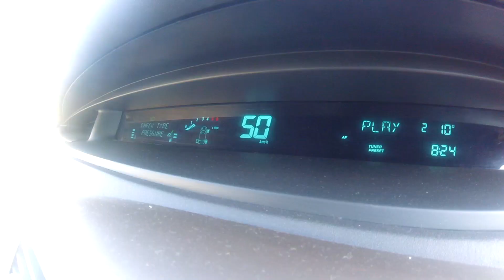Trka legionara ||30.9.2017.|| HD